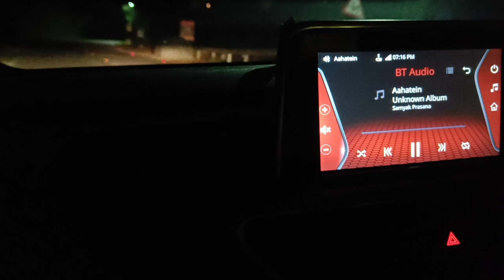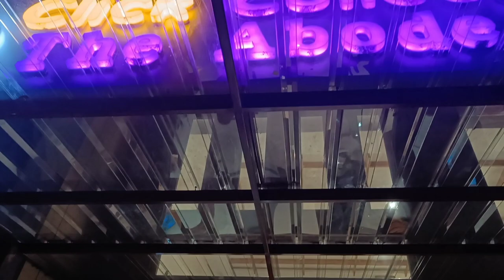Birthday Celebration of Aadit and Karwachauth part -2